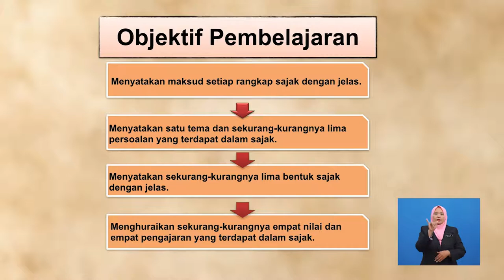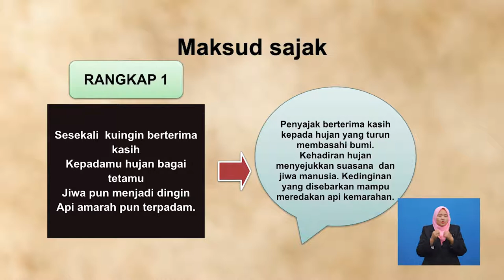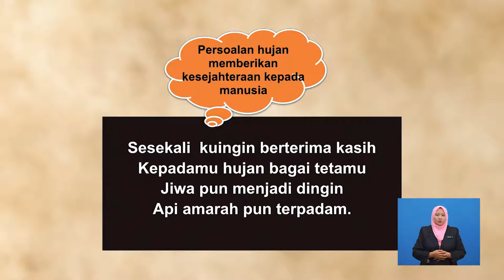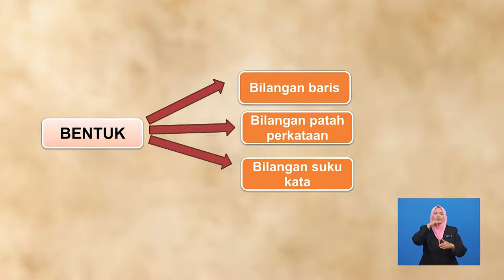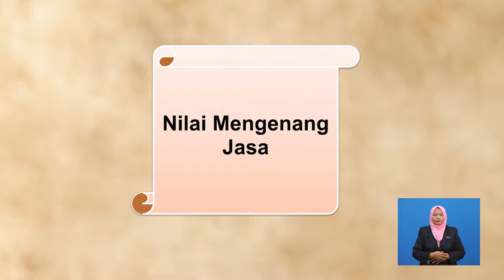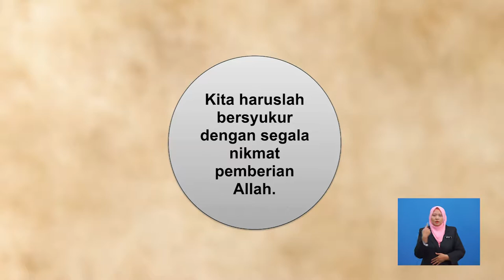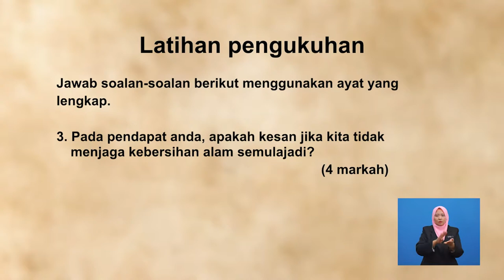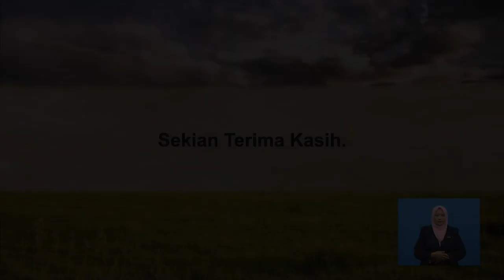Tingkatan 1 | Bahasa Melayu | Sajak Ku Ingin Berterima Kasih | R214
Sajak “Ku Ingin Berterima Kasih” ini memperlihatkan bait-bait puisi yang berkisarkan tentang penghargaan dan kesyukuran terhadap nikmat pemberian Allah s.w.t kepada manusia. Antara komponen penting sastera yang akan dibincangkan ialah maksud setiap rangkap sajak, tema dan persoalan, bentuk, serta nilai dan pengajaran. Seterusnya, kupasan sajak ini akan menerangkan secara terperinci tentang cara untuk menganalisis komponen sastera tersebut dengan cara yang lebih praktikal. Sesi pembelajaran akan diakhiri dengan latihan pengukuhan untuk mengukuhkan lagi pemahaman murid berkaitan topik yang dibincangkan. Pentaksiran berbentuk formatif juga akan diberikan setelah selesai perbincangan setiap sub topik.